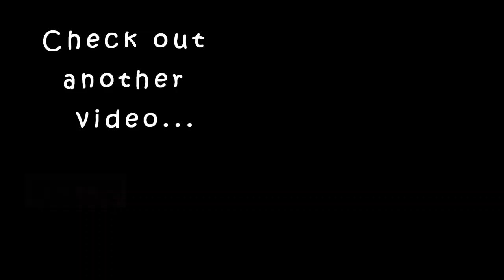8 Tips to Look like a Star when you get ready for a function|karimashiloverlatest|styleingmalayalam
- Top : clubfactory

- Lipstick : hot lava Maybelline

- Others : Bangles different shops

Big  🐻  Hugs❤️